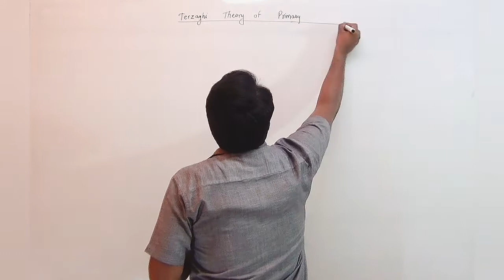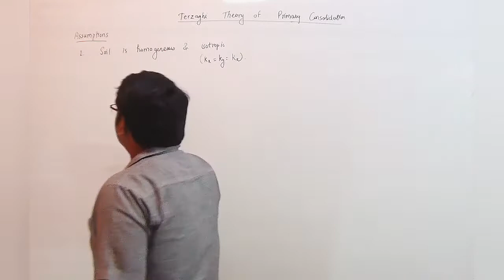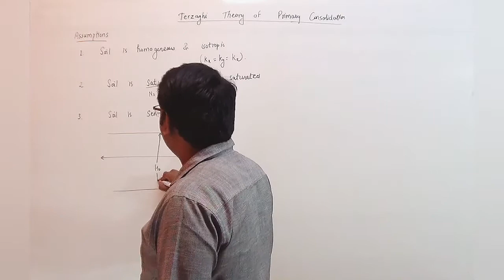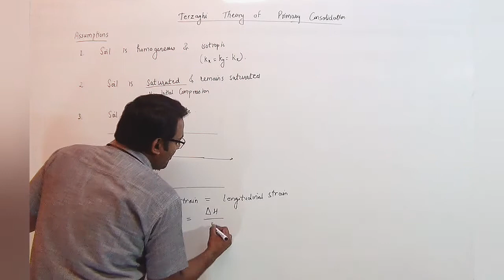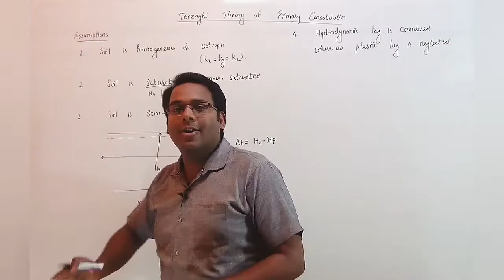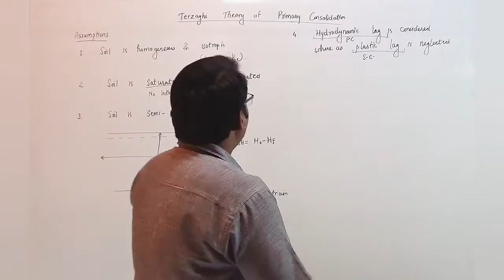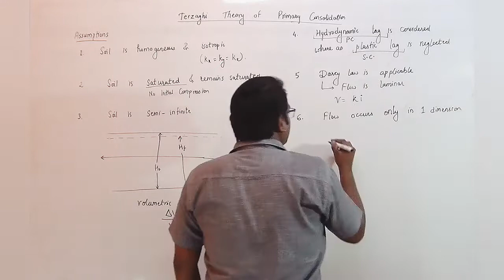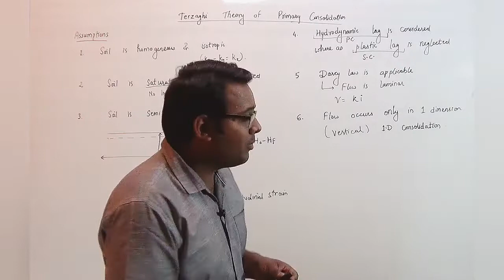7.3 # Terzaghi Theory | Consolidation | Soil Mechanics | GATE | ESE | Vishal Sir